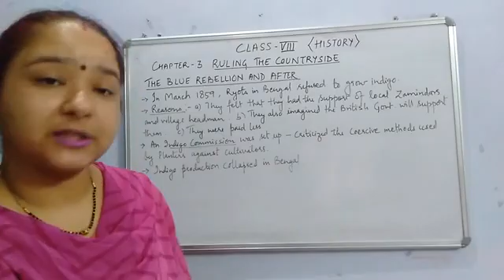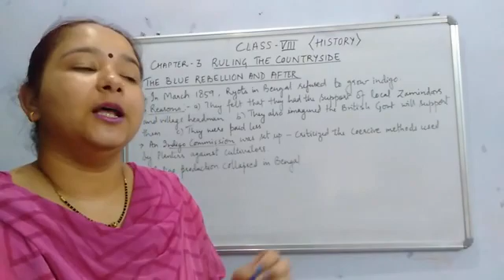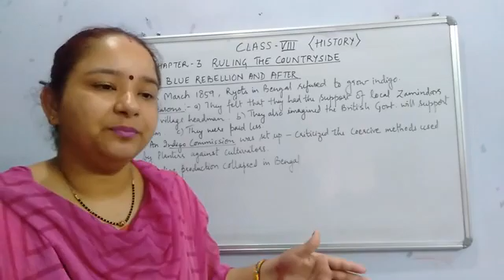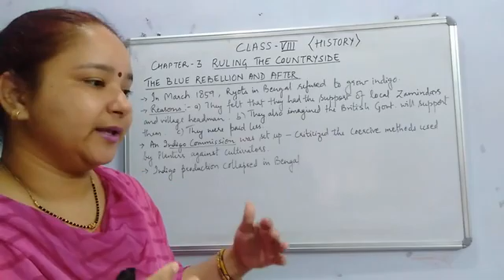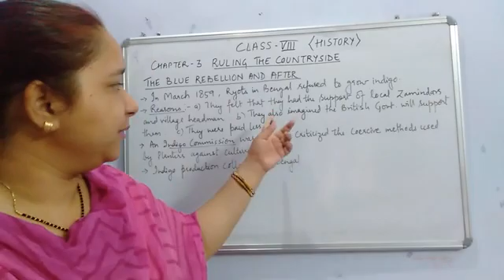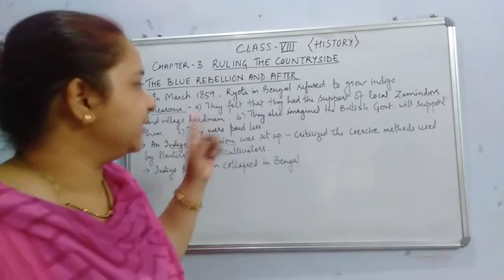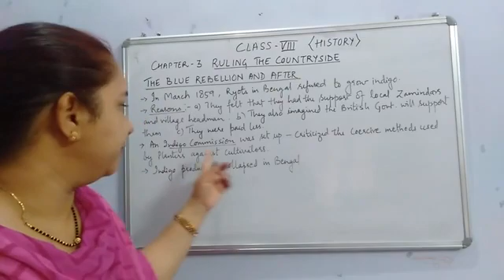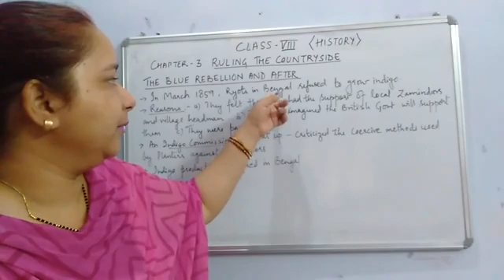Class 8, ch 3 Ruling the countryside, part 5